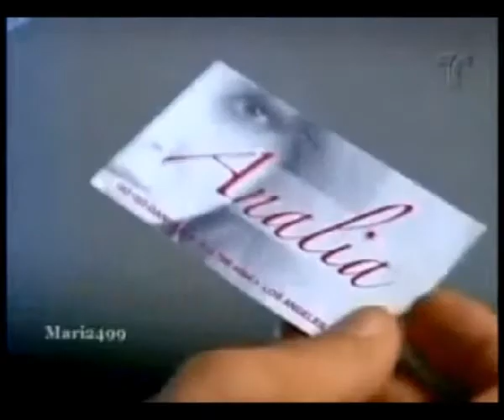~{analia} Star$truck ^ VBOX7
By:maari_yonova